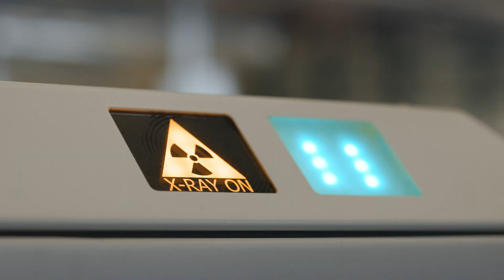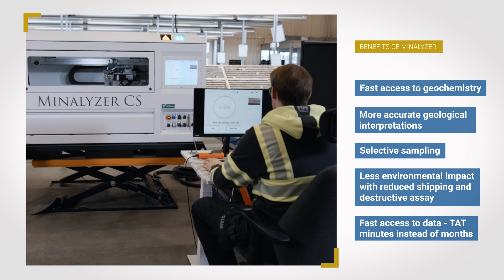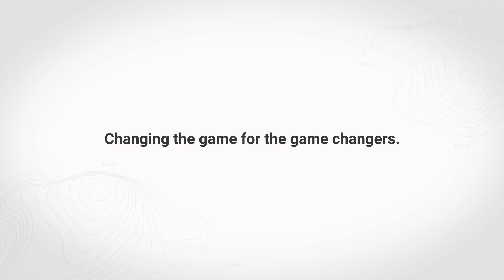Minalyze LKAB Hero Video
The Swedish iron ore producer LKAB has implemented the Minalyzer CS in their operations and are gaining strategical benefits through the technology leap